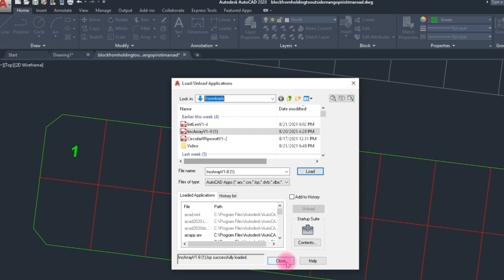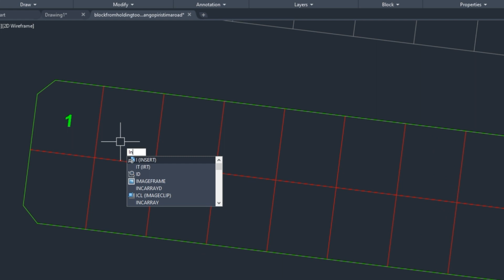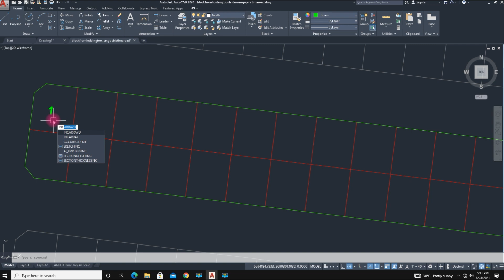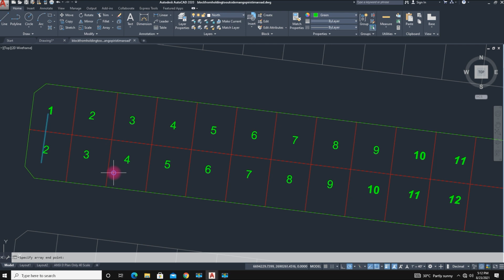AutoCAD's Lisp Dynamic all lots Numbering